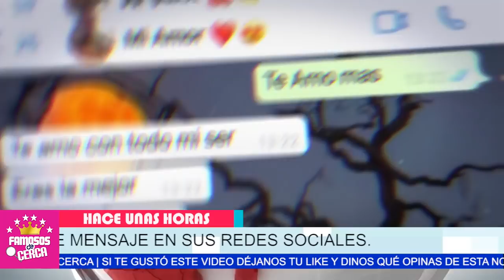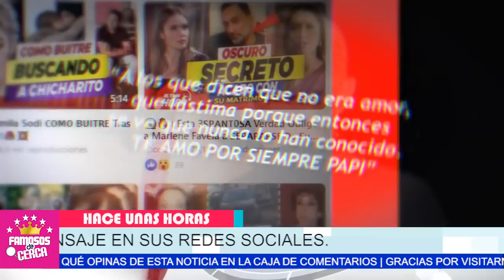⛔ Octavio Ocaña ( 𝗘𝗦𝗖𝗥𝗜𝗕𝗜𝗢 𝗖𝗨𝗥𝗜𝗢𝗦𝗢 𝗧𝗘𝗫𝗧𝗢 ) Para Nerea Godinez / 𝗔𝗡𝗧𝗘𝗦 𝗗𝗘 𝗙𝗔𝗟𝗟3𝗖3𝗥 🖤🎚️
Hace Algunos Minutos Salen a La Luz Los Mensajes que Octavio Ocaña le Dejo a Nerea Godinez Cuando Faltaban Minutos Antes de Fallecer.

 BIENVENIDOS!!!
chismes de farandula
escandalos
De primera mano
noticias
famosos mexicanos
mexico
el gordo y la flaca
estados unidos
farandula 2021
entretenimiento
farandula mexicana
chismes de famosos 2021
ventaneando
famosos
un nuevo dia
espectaculo
Hoy